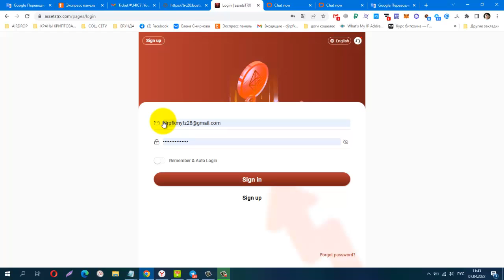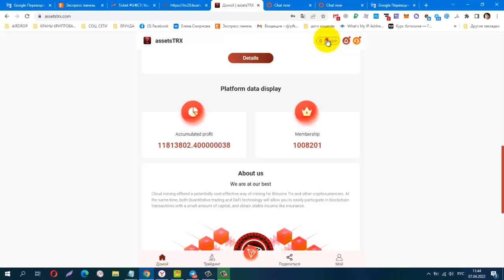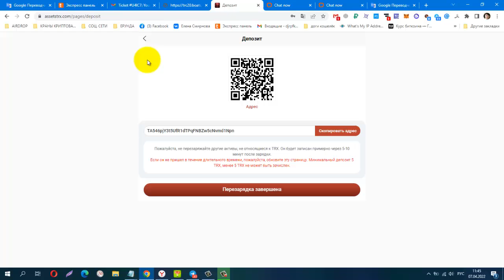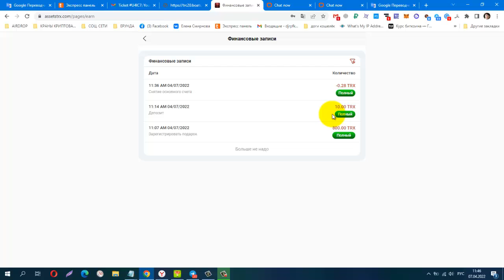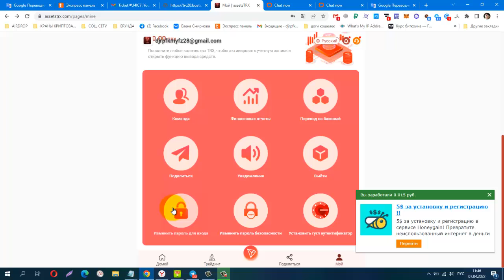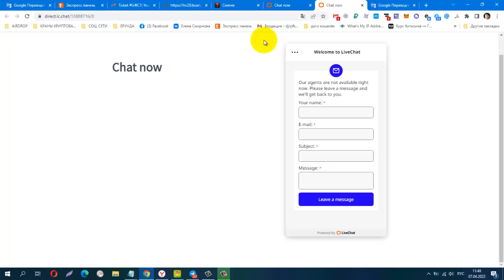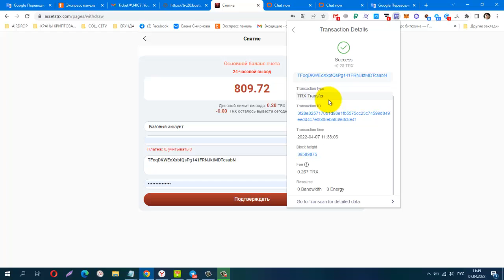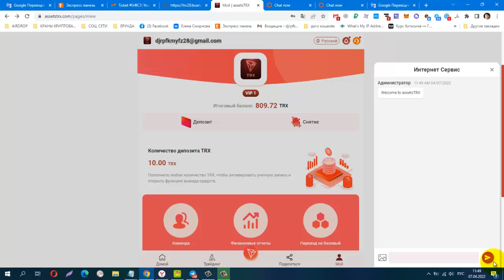ASSETS TRX, Best TRON Mining Farms in 2022, мин деп от 5 trx, Майнинг TRON Tron Mining